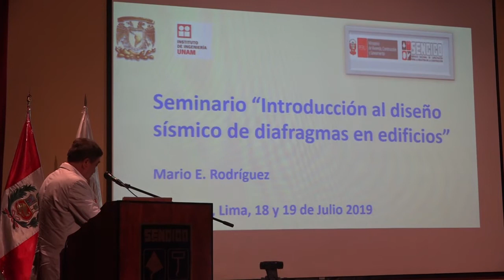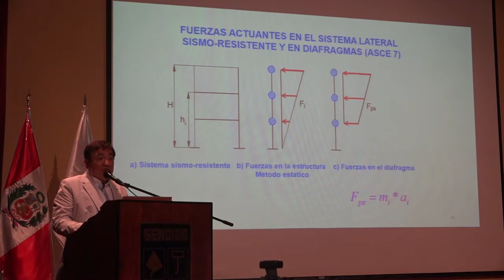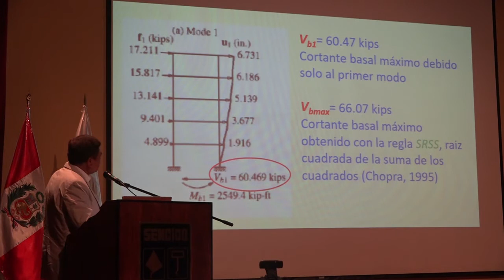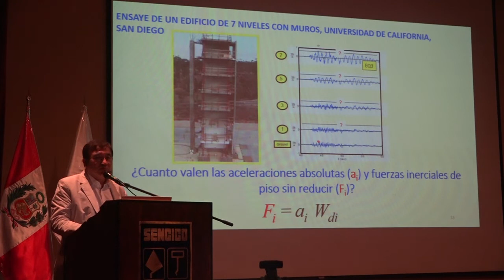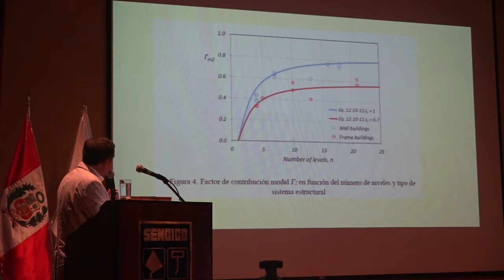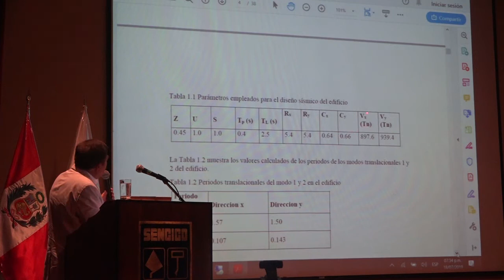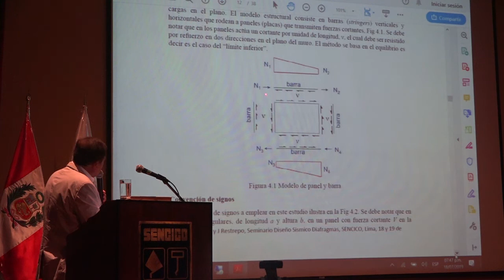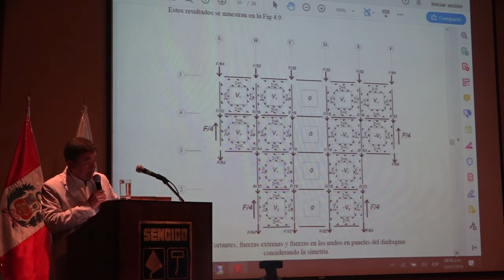SEMINARIO DÍA 1 | Introducción al Diseño Sísmico de Diafragmas en Edificios - Dr. Mario Rodríguez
La Gerencia de Investigación y Normalización del Sencico, en conjunto con la American Concrete Institute Perú, organizó el “Seminario: Introducción al Diseño Sísmico de Diafragmas en Edificios”, a cargo del Dr. Ing. Mario Rodríguez Rodríguez, investigador del Instituto de Ingeniería de la Universidad Nacional Autónoma de México – UNAM.

Rodríguez propuso una nueva sección orientada al diseño sísmico de diafragmas en edificios, aspecto que tendría repercusión en la NTE E.060 Concreto Armado.